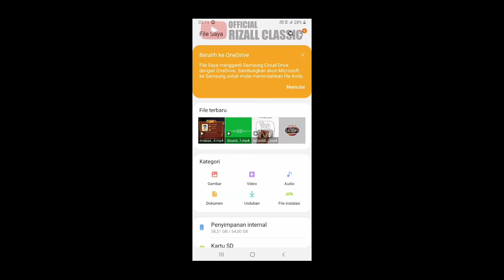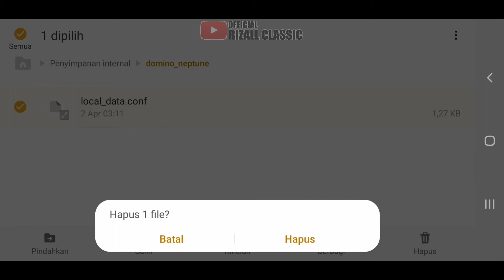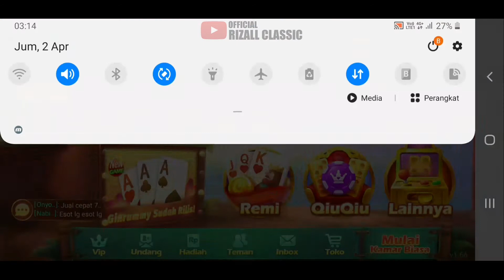CARA MEMBUAT BANYAK AKUN PENGUNJUNG HIGGS DOMINO ISLAND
Domino qiu qiu dan banyak game poker gratis, game online yang sangat populer!

Dengan salam hangat. Semua yang terbaik untuk tahun 2021.
Higgs Domino Island adalah sebuah permainan domino yang berciri khas lokal terbaik di  Indonesia.

Ini adalah game online yang unik dan menyenangkan, ada Domino Gaple, Domino QiuQiu.99 dan sejumlah permainan poker seperti Remi, Cangkulan, dan lainnya untuk membuat waktu luangmu semakin menyenangkan.

Fitur :
1. Desain menawan dan modern membuat suasana permainan santai dan menyenangkan.
2. Gratis koin setiap hari!
3. Berisi dua game Gaple paling populer dan domino qq.99.
4. Remi,Texas,Capsa Susun dan permainan poker lainnya juga ada.
5. Sistem VIP yang bagus dan paket hadiah besar.
6. Emoticon game yang lucu dan fitur interaktif.
Request video ? Boleh silahkan isi dikolom komentar .